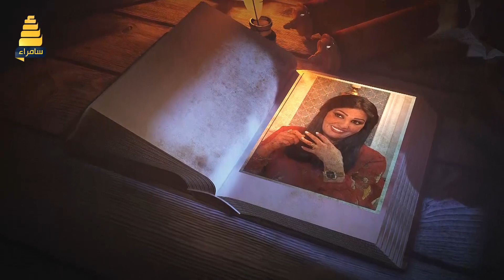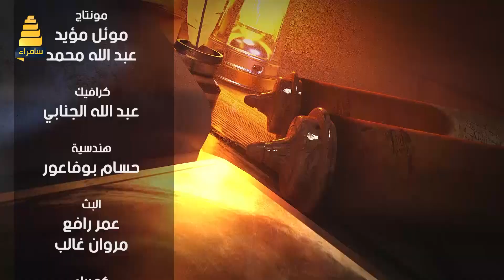برنامج كان يا ماكان | الحلقة 40 | مع الفنانة ميلاد سري